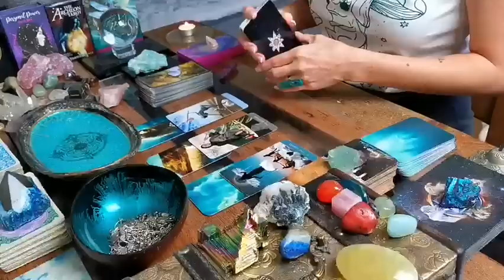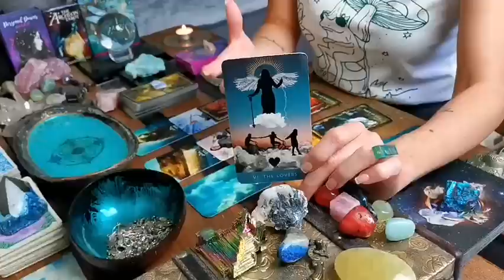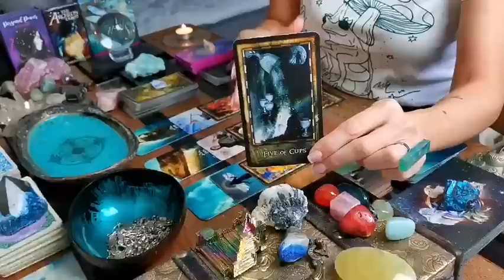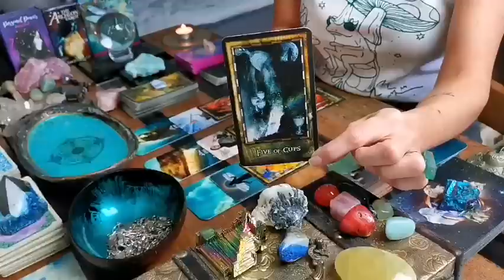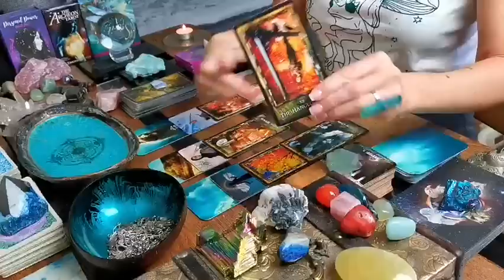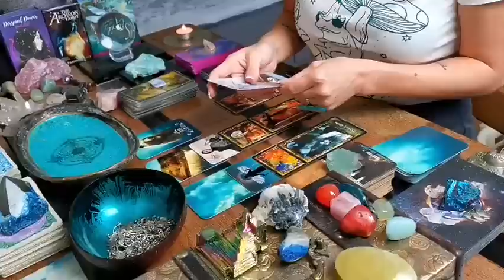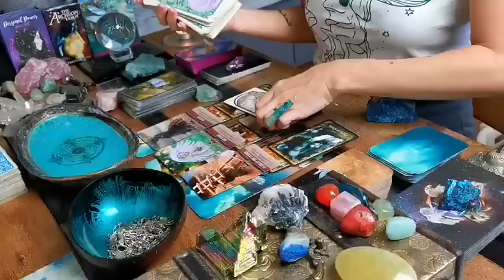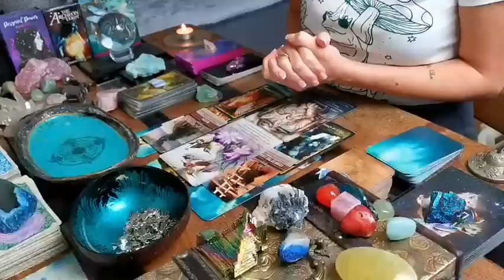SCORPIO - "BONUS: NEW MOON - WHAT YOUR GUIDES WANT YOU TO KNOW!!" MID - NOVEMBER 2022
DECKS I LOVE USING:

❤️ SERAFINA TAROT: A MAJOR ARCANA DECK BY RAE BRUNS AT RAESERAFINAART - ETSY STORE